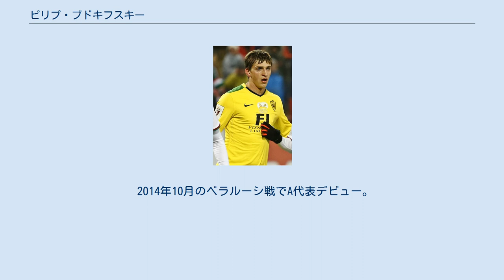ピリプ・ブドキフスキー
FCイリチヴェツ・マリウポリの選手
FCゾリャ・ルハーンシクの選手
ピリプ・ヴヤチェスラヴォヴィチ・ブドキフスキー（Pylyp Vyacheslavovych Budkivskyi、ウクライナ語: Пилип В'ячеславович Будківський、1992年3月10日 - ）は、ウクライナ・キエフ出身のプロサッカー選手。
ウクライナ代表。
 2006年の後半にFCシャフタール・ドネツクのアカデミーに入団。
2009年9月、リザーブチームのシャフタール3ドネツクに昇格した。
リザーブチームでは前半戦のトップスコアラーになるなど好調を維持したが、トップチームでプレーすることは結局無かった。
 2011年、チームメイト数名とともにFCイリチヴェツ・マリウポリにレンタル移籍。
2012年夏より完全移籍に移行したが、負傷のため半年もの間戦線から離脱した。
 2013年2月、シャフタールに復帰し5年契約を締結した。
 2013年6月、FCセヴァストポリにレンタル移籍。
2014年1月、2シーズンの契約でFCゾリャ・ルハーンシクにレンタル移籍。
2016年7月、FCアンジ・マハチカラにレンタル移籍。
 2017年1月、アンジへのレンタルを一旦打ち切りシャフタールに帰還、シャフタールとの契約を3年半延長し再びアンジにレンタル移籍。
 ユース年代ではU-17からU-21の代表に選ばれている。
2012年にU-21代表の一員として参加したCISカップでは得点ランク2位の5ゴールを決めた。
 2014年10月のベラルーシ戦でA代表デビュー。
試合には2-0で勝利した。